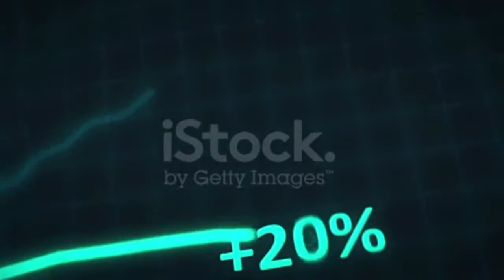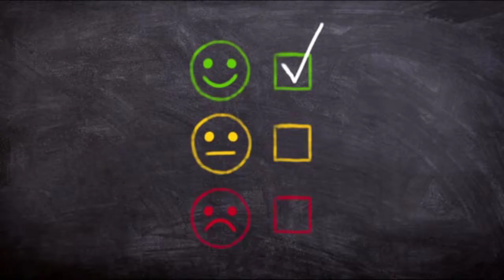Ahmadabad old photos | 12 old photos Ahmadabad |sarkhej Roza, teen darvaja, Manek chok, Heritage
Dosto aaj ke video mein Humne baat ki hai Ahmedabad ki Kuchh (15) pandrah purani tasviren ke bare mein Jise Aap Hamare video mein dekh Sakoge aur Agar aapko video Achcha Lage to hamare video ko like aur subscribe kar dena aur apne doston ke sath Ise Whatsapp ya Anya apps per share kar sakte ho aur channel ko subscribe karna bilkul Bhi Mat bhulega doston.

 doston aaj ke is video mein Humne Jo 15 old pic Ahmedabad ki tasviren ka bare mein bataya hai usmein Manek Chowk huthisingh Temple Kalupur Darwaja Shah Alam Masjid Mirzapur Masjid Sarkhej Roza aur aur teen darvaja Jamalpur Darwaja Iske alava Kalupur Darwaja aur Ahmed Shah Badshah Bhadra Palace Ahmed Shah Badshah ka Bhadra ka Palace Shamil Hai Aur Humne ismein Jama Masjid aur Ahmedabad ka old market ke photo bhi bataiye   Iske alava  Sabarmati river old photo Sabarmati Gandhi Ashram ka photo  aur  Ahmedabad ka Purana ellisbridge  ka photo bhi Humne  is video mein bataya hai Jyada Jankari ke liye  video ko  pura Dekhen  aur subscribe bhi Karen .

 🔵  Credit By :-

🔴Some photos & vedios using by

➡️  Pixabay & Charles Lickfold photos 1880
note:-   all the images  picture shown in this video belongs to the respected owner and not me I am not owner of  any pictures of Shown in this  video

 The purpose of making this video is to tell only and only educational, or knowledge this video has nothing to do with any dead or living person.